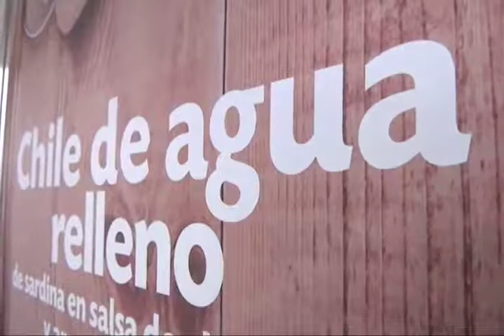Operan mil 330 cocinas comunitarias de manera correcta: Ivette Morán